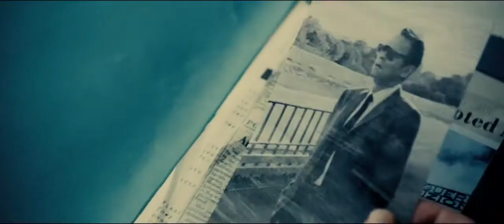el agente de c i p o l